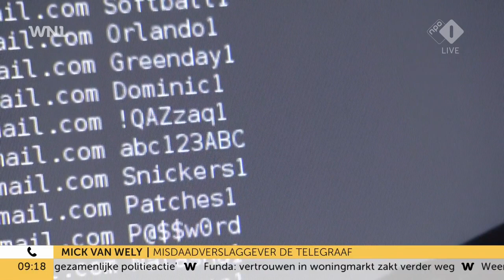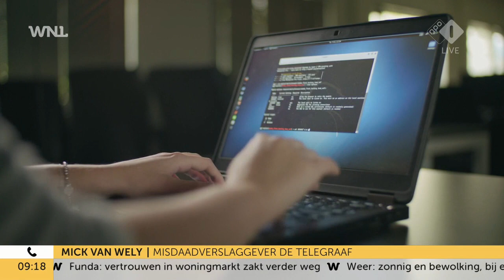Politie luisterde maandenlang criminelen af via zelfverkochte telefoon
Een internationaal politieteam heeft maandag dankzij een spectaculaire maandenlange undercoveroperatie honderden invallen en arrestaties verricht, ook in Nederland. Politiediensten verkochten wereldwijd duizenden cryptelefoons heimelijk aan criminelen, die in de veronderstelling waren dat deze niet te kraken waren. Ondertussen hield een speciaal rechercheteam deze telefoons in de gaten. "Het is een ongelofelijk slimme operatie waarmee heel veel informatie zal worden gegenereerd", zegt misdaadverslaggever van De Telegraaf Mick van Wely in Goedemorgen Nederland.

Maak nu het verschil. Het telt. Word lid.